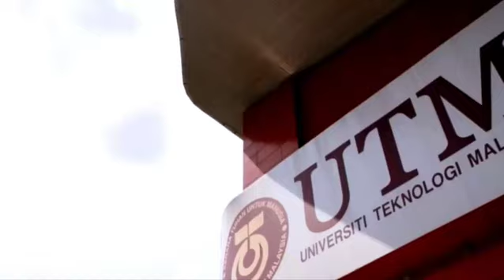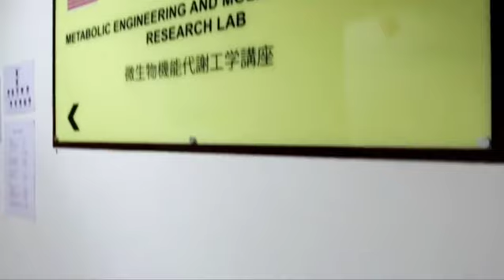Malaysia Japan International Institute of Technology MJIIT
Malaysia-Japan International Institute of Technology (MJIIT) is one of the faculties in  Universiti Teknologi Malaysia (UTM). With the aim to offer engineering education, upholding the East culture and values from two countries; inspired by the success of dominating the world economy due to the perseverance and strong discipline of the Japanese,   MJIIT is the global leader for the Malaysia-Japan oriented engineering education which is supported by 29 Japanese universities.